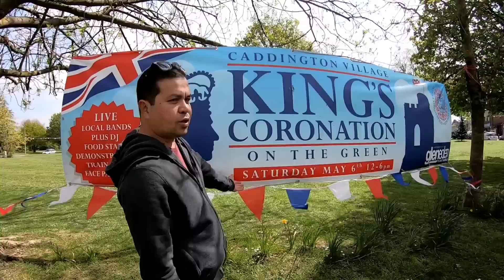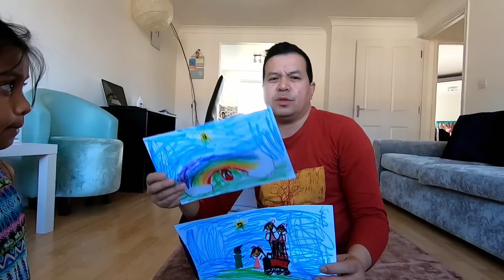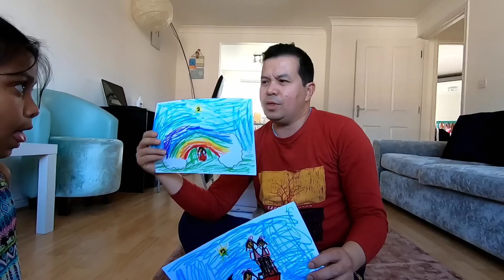APPROVED BA? UPDATE sa LIPAT BAHAY na ba kami sa UK? BIMBO Birthday | Coronation King Chales III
Dahil sa subrang layo ng trabaho ni Shama kung saan kami nakatira ngaun panahon na bang Mag LIPAT BAHAY  kami sa UK? Filipino Indian Family Life in the UK

Meron na bang ganitong LAHI ng BAKA sa PILIPINAS? The CATTLE and SHEEP show in the UK

3 Months Summer | How is Community Gardening in United KINGDOM? Filipino Indian Life in the UK

Mabuhay..